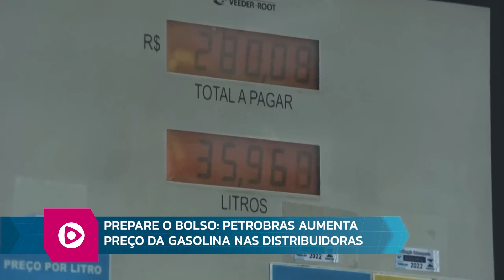RB 24 01 2023 bl01